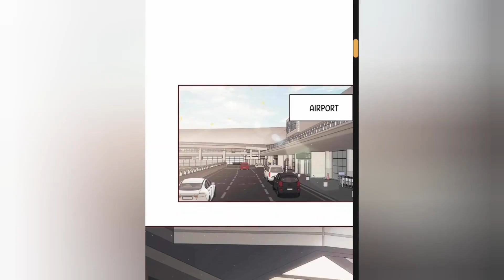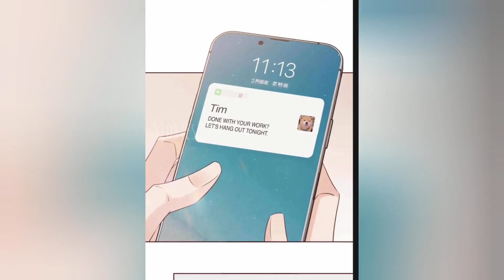Love is Love || Ep. 46